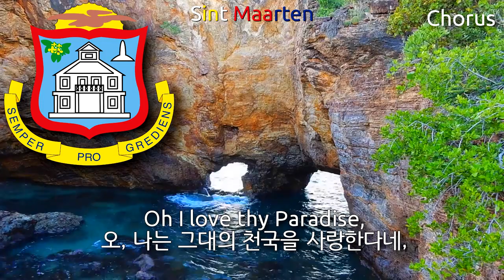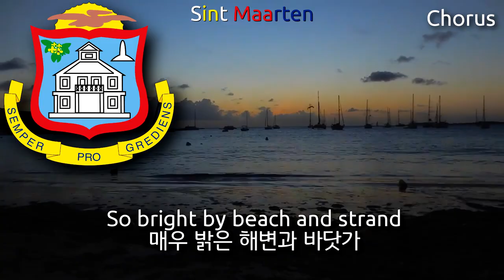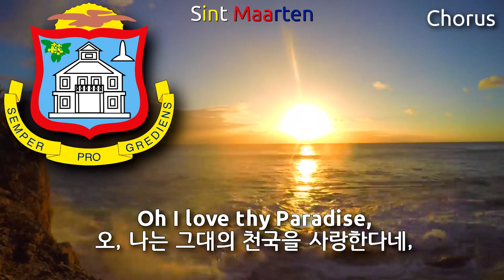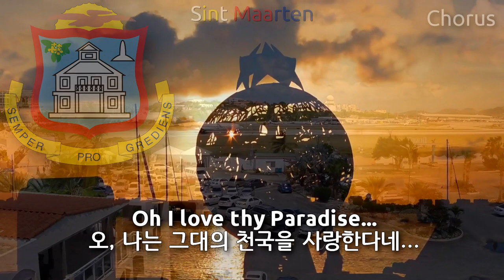National Anthem of Sint Maarten - O Sweet Saint Martin's Land (sint maarten anthem, 신트마르틴의 국가)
This anthem is also sung in French side of Saint Martin Island.
Used Videos
1. Sint Maarten (SXM) Time-Lapse – KLM_Copa_LIAT – Boeing 747-400 & More – Time-Lapse
2. St Maarten Crazy Takeoff Landing 747 A340 etc. (Full HD 1080p !)
3. Time Lapse _ Sint Maarten _ St Martin _ WebeYachting.com